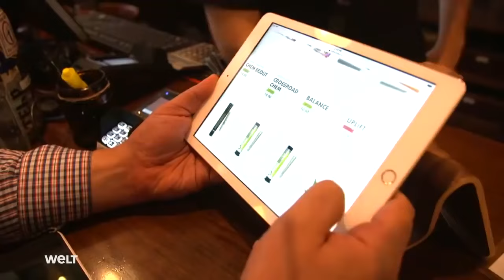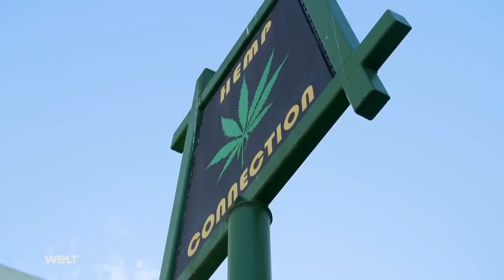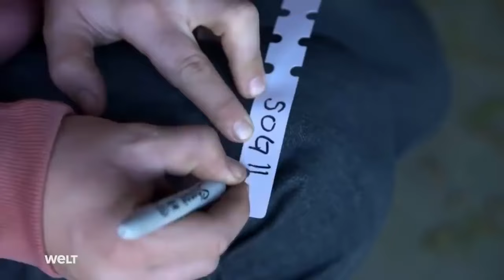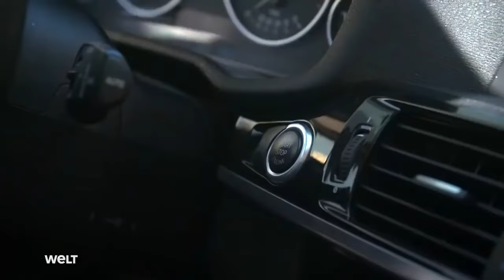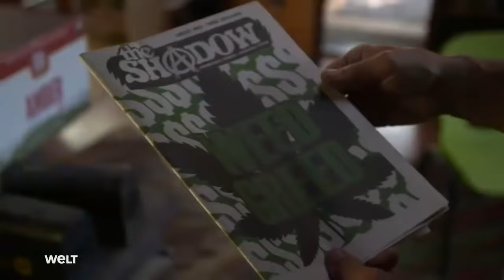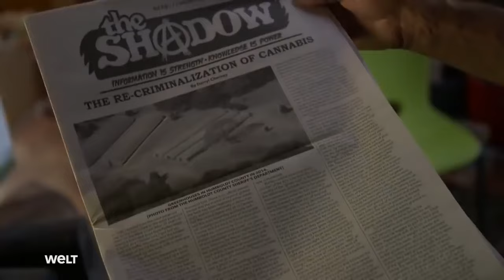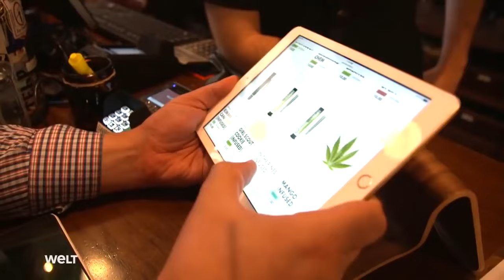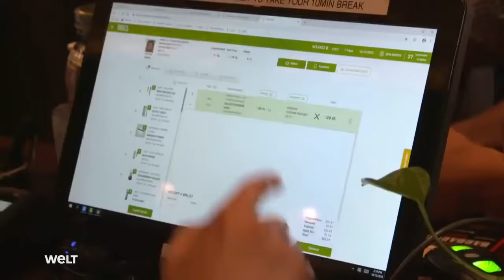Cannabis Anbau 2019 Doku [HD]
Rund 12.500 Farmer leben im Humboldt County, im Norden Kaliforniens vom Cannabis-Anbau. Auf den fruchtbaren und sonnigen Hügeln in Pazifiknähe wächst das beste Gras der Welt. Ausgerechnet die Legalisierung des Rauschmittels könnte jetzt das Aus für viele Cannabis-Farmer bedeuten. Zu streng sind die staatlichen Auflagen, zu unübersichtlich der Verordnungswust. Canna-Tourismus, Dispensaries, Farmgeschäfte: Die Reportage dokumentiert die Aspekte des florierenden Business mit dem Rausch.